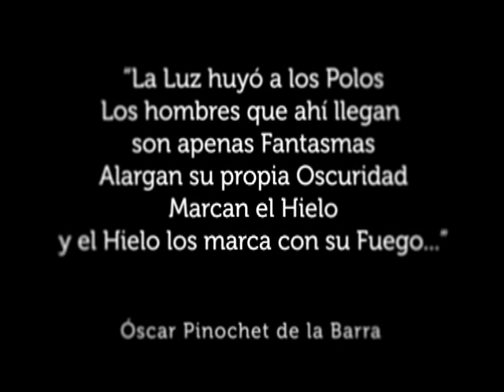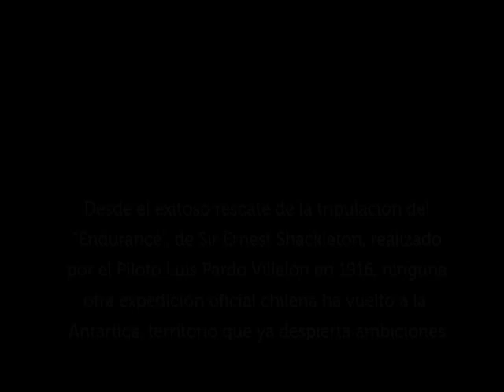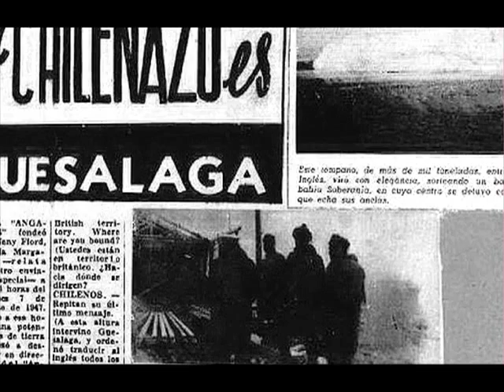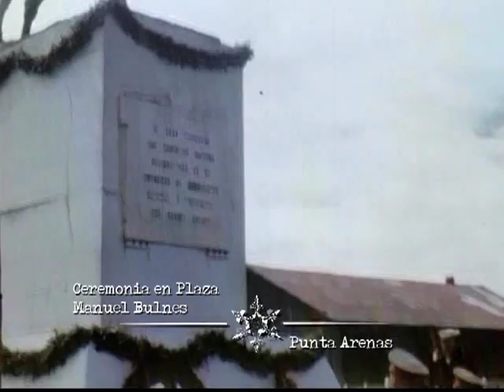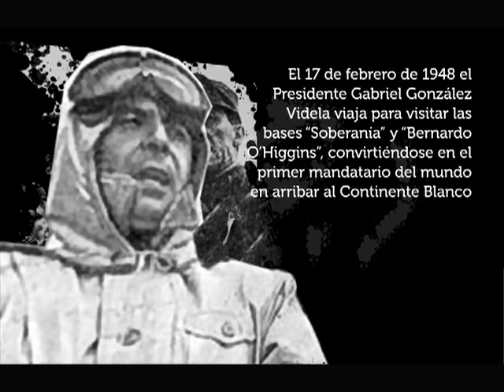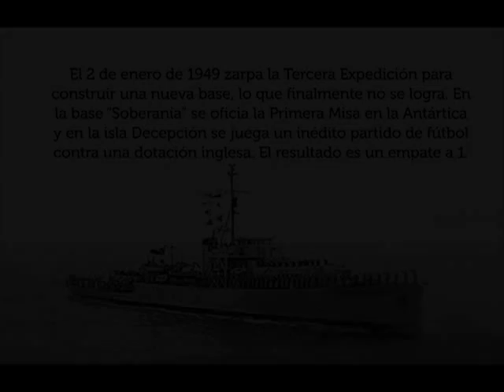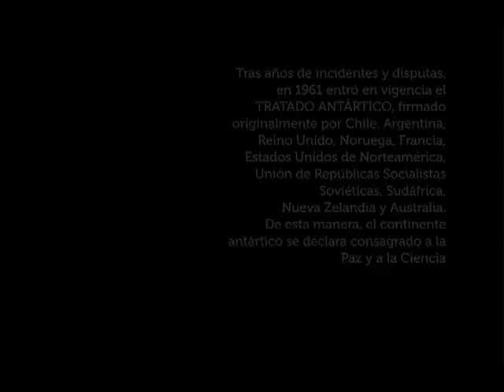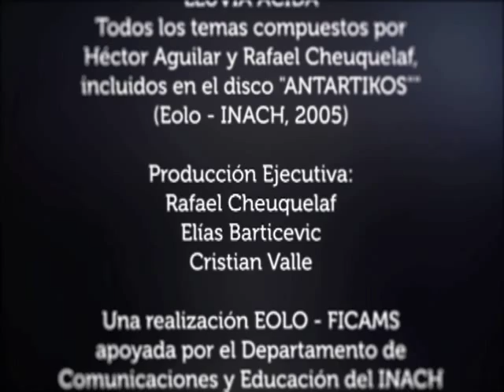"EL CONTINENTE DE LA LUZ: Primeras Expediciones Chilenas en la Antártica"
"El Continente de la Luz" es un compendio del registro original de las tres Primeras Expediciones Chilenas en la Antártica, llevadas a cabo entre 1947 y 1949, grabadas en 8 y 16 mm. La obra fue dirigida por el periodista y músico magallánico Rafael Cheuquelaf (integrante del dúo electrónico LLUVIA ACIDA). Entre sus imágenes destacan la construcción de las bases "Soberanía" (actual "Arturo Prat") y "Bernardo O'Higgins", la visita del Presidente Gabriel González Videla a las instalaciones chilenas, actos oficiales en Punta Arenas y apariciones de personajes como Oscar Pinochet de la Barra, Francisco Coloane y Miguel Serrano.
El material original permaneció guardado varias décadas en la biblioteca institucional del INACH, hasta que por iniciativa del periodista institucional Elías Barticevic se gestionó su recuperación por parte de la Cineteca Nacional. Rafael Cheuquelaf emprendió la tarea de ordenar y clasificar imágenes que estaban desordenadas y sin descripción. Para ello se hizo un trabajo de investigación, usando como principal referencia el libro "Base Soberanía y otros Recuerdos Antárticos Chilenos" de Oscar Pinochet de la Barra, protagonista y testigo presencial de estas expediciones. El resultado es una película que incluye la música del dúo magallánico LLUVIA ACIDA, con temas de su disco "Antartikos" (Eolo, 2005). Para LLUVIA ACIDA, "estas imágenes son el testimonio de uno de los momentos más importantes e inspiradores de la Historia Chilena del Siglo XX. Es lo más parecido que hemos hecho a un viaje a la Luna, una gran meta lograda con el esfuerzo de mucha gente de distintos estamentos de la sociedad de la época".

Dirección y Edición:
Rafael Cheuquelaf

Filmaciones en 8 y 16 mm:
Oscar Pinochet de la Barra, Hernán Correa, Hans Helfritz y Roberto Gertsmann

Restauración y digitalización:
CINETECA NACIONAL

Transfer adicional:
Fernando Calcutta

Posproducción de video:
Jaime Jiménez Villar
Pablo Ruiz Teneb

Digitalización de Fotografías:
Jessica Muñoz (Biblioteca INACH)

Temas compuestos por Héctor Aguilar y Rafael Cheuquelaf, incluidos en el disco "ANTARTIKOS" (Eolo, 2007)

Producción Ejecutiva:
Rafael Cheuquelaf
Elías Barticevic
Cristian Valle

Una producción EOLO - FICAMS con el apoyo del INSTITUTO ANTÁRTICO CHILENO
Punta Arenas, Región de Magallanes y Antártica Chilena, 2012